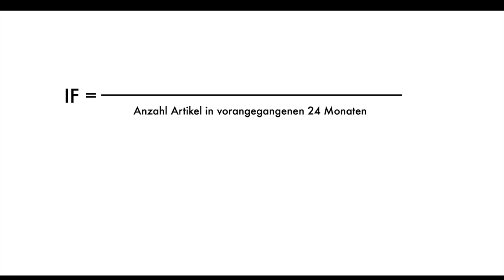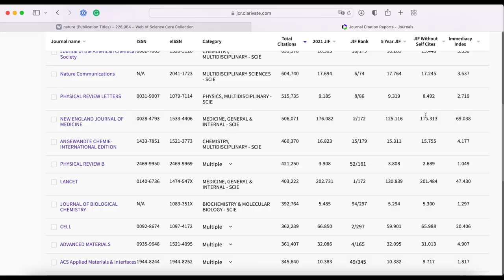How to: Umgang mit dem Journal Impact Factor // Universitätsbibliothek Leipzig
Was sagt der "Impact Factor" bei Fachzeitschriften aus und vor allem: was nicht? Das Video erklärt die Grundlagen und warum ein kritischer Umgang mit dieser Zahl wichtig ist.